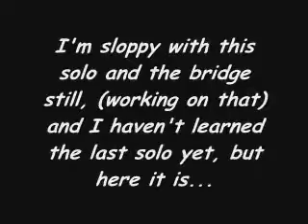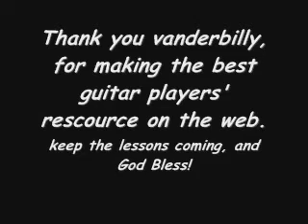Back in Black AC/DC guitar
I learned this from vanderbilly.com.
Free note for note guitar lessons the way the artists record them.